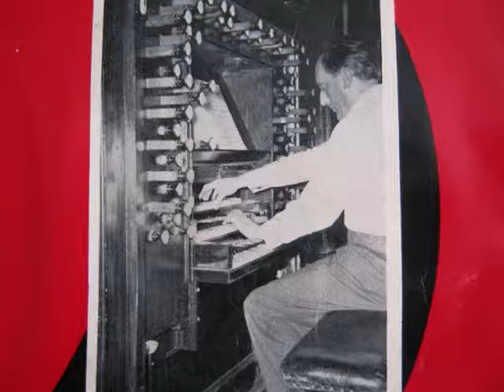Komt als kinderen van het Licht Feike Asma Oude kerk Amsterdam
orgelklanken